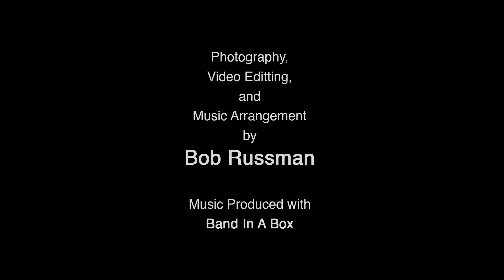Backyard Birds #1 - Tucson, Arizona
Video capture of a Ladder-backed Woodpecker, House Finches, and a Yellow-rumped Warbler at the suet feeder. Edited in Photoshop including titles, graphics, and freeze frame animation.